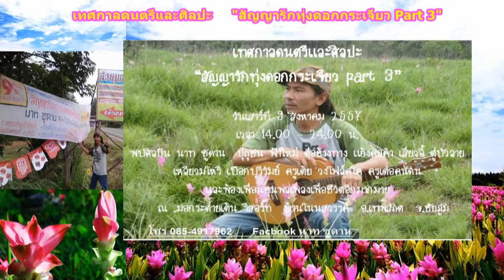แร้งกระพือปีก + ค้างคาวกินกล้วย - ศิลปิน ฟ้าใหม่ 9สค57 : สัญญารักทุ่งดอกกระเจียว part 3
เทศกาลดนตรีและศิลปะ "สัญญารักทุ่งดอกกระเจียว part 3"
ณ มอกระต่ายเต้น รีสอร์ท บ้านโนนสวรรค์ ต.บ้านไร่ อ.เทพสถิต จ.ชัยภูมิ